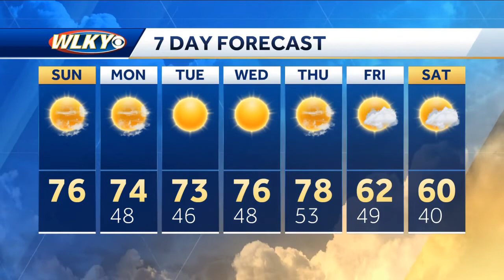Gorgeous weather continues today